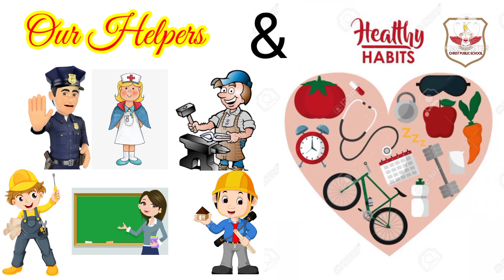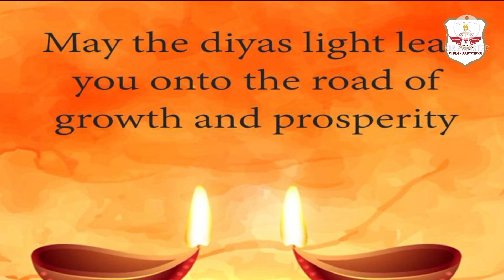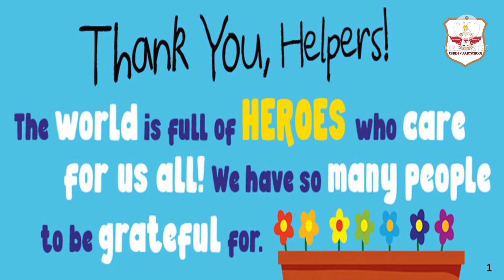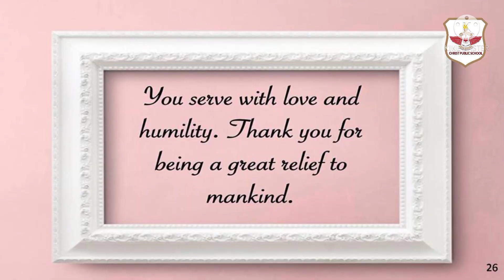CPS November 2021 Activities|Christ Public School, Basavanagar